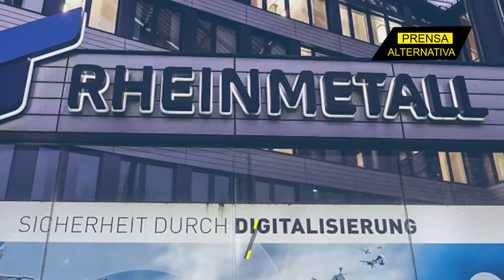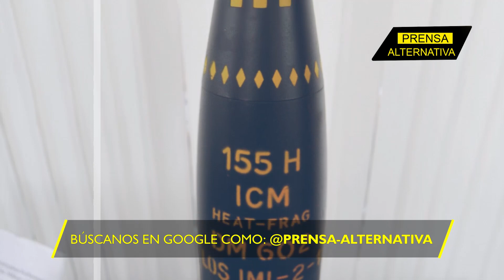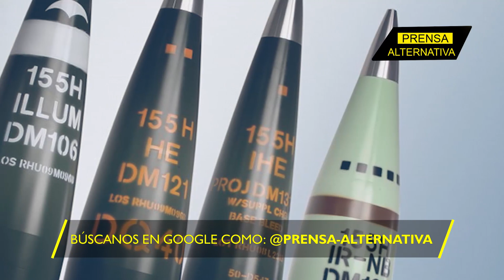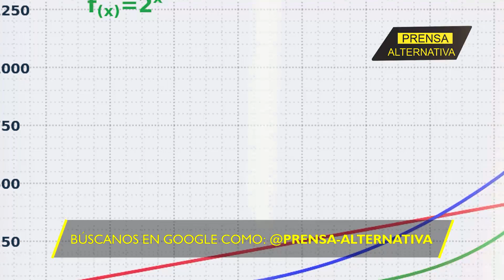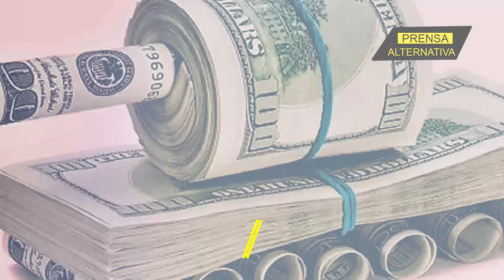¿Quieren más municiones? ¡¡¡Las tenemos!!!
La Fábrica alemana de armas y municiones Rheinmetall recibe otro pedido de municiones para Kiev por valor de más de €142 millones.

Director General: Juan José del Castillo - El Jota
Jefe de Prensa: Enzo Anchante REV100001JP01
Jefe de Redacción: Mirelvis Gutiérrez REV10001JR
Redactor: Aníbal Mendoza

Org
REF12JR2
L01
E03
dic2023PA